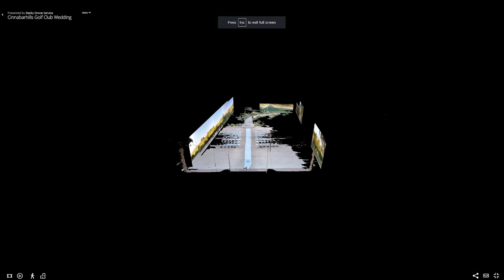Realty Drone Service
Walking Down The Isle